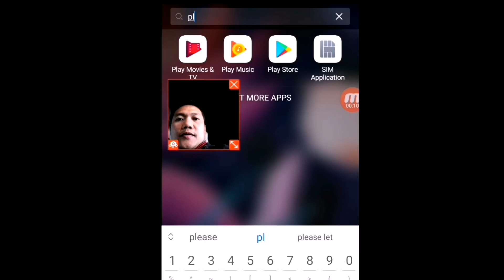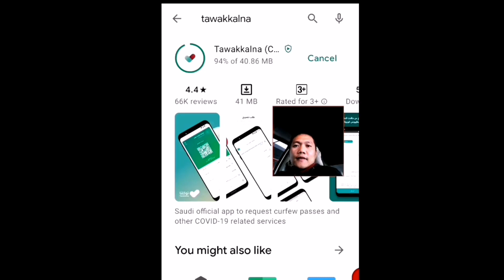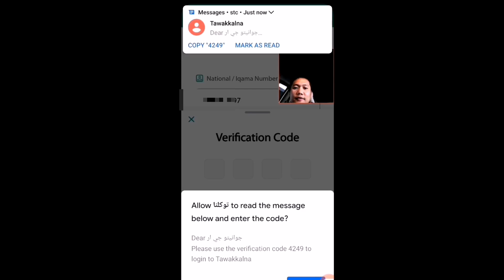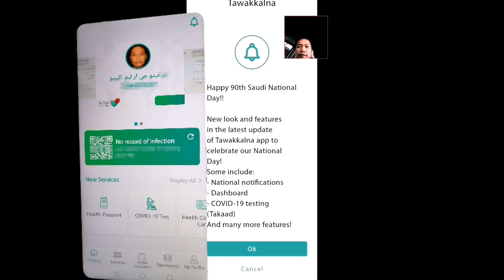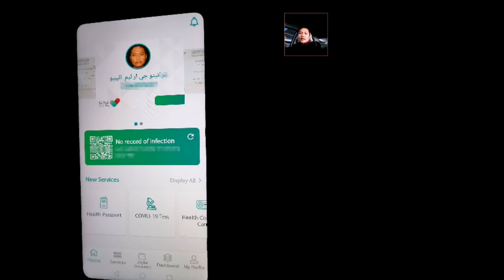HOW TO REGISTER IN TAWAKALLNA || TAWAKKALNA APP ENGLISH TUTORIAL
English tutorial on how to register in TAWAKKALNA.
Ginawa natin itong English Tutorial kabayan para sa mga ibang lahi nating mga kaibigan.

HOW TO REGISTER/ACTIVE AND UPDATE NEW MOBILE NUMBER IN ABSHER KIOSK MACHINE || OFW SAUDI ARABIA 2020